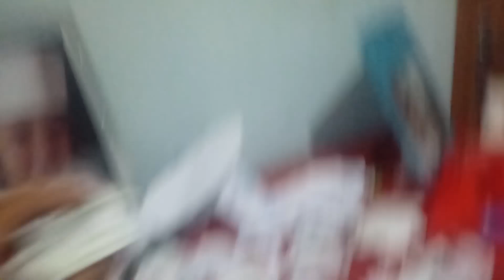Pig jsjwjw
Arthur10